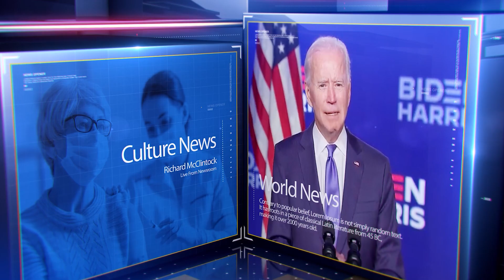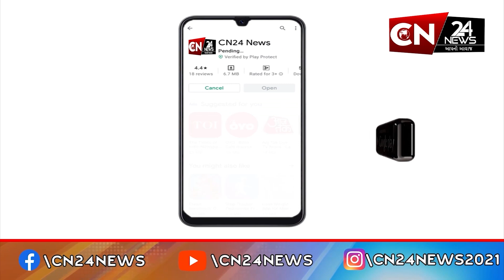ધોરાજી : નજીવા વરસાદમા નવા રોડ રસ્તાની હાલત બની કફોડી